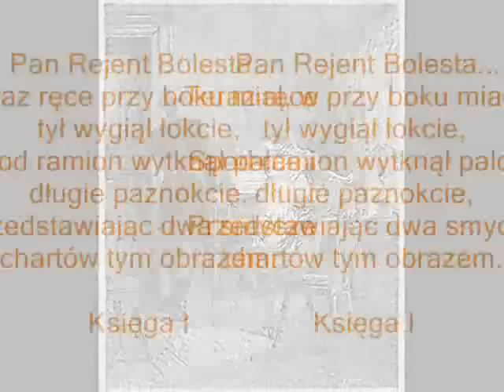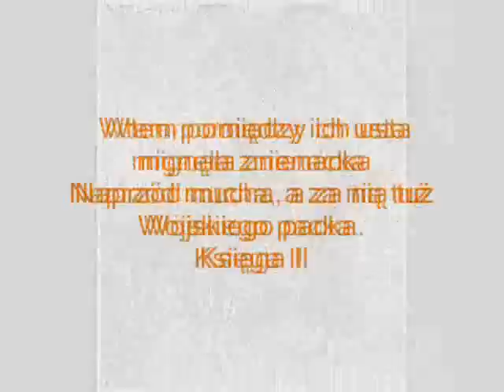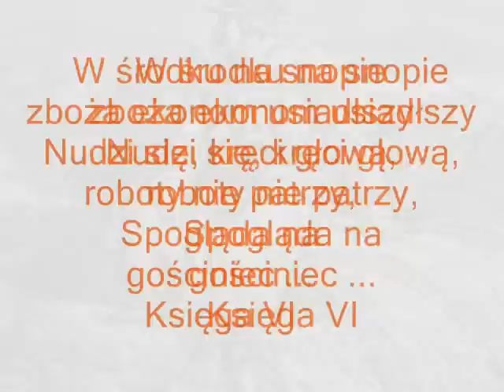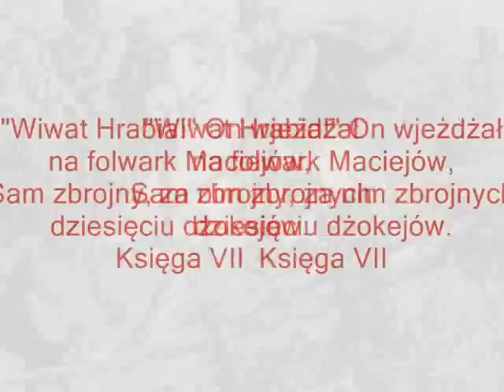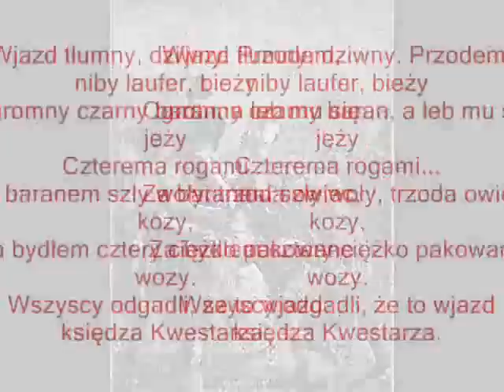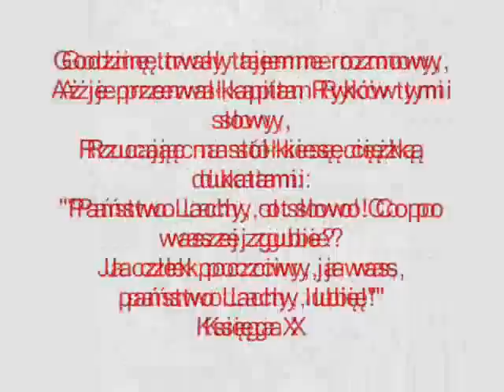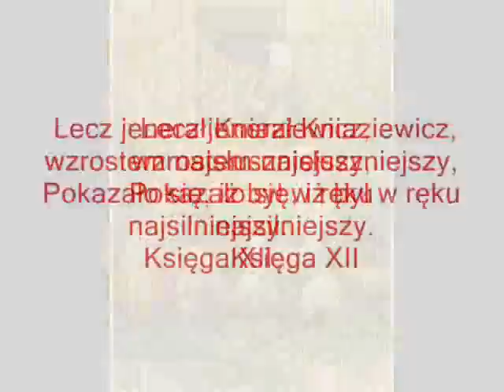Andriolli - Ilustracje do "Pana Tadeusza" (1881 r.)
Muzyka Wojciecha Kilara - POLONEZ